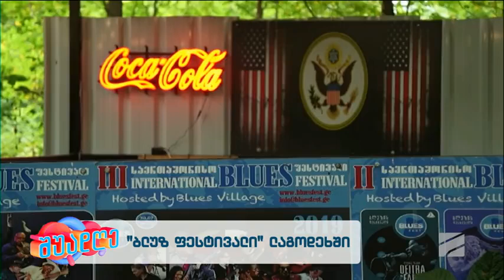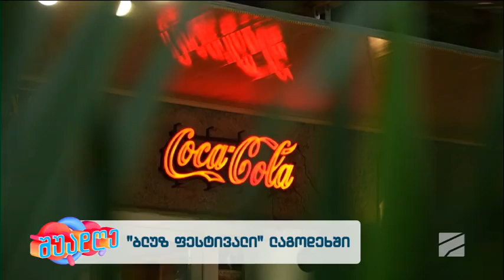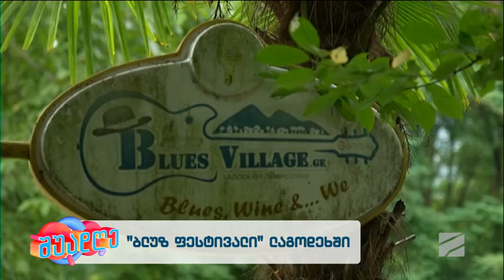ბლუზ ფესტივალი ლაგოდეხში; შუადღე-2024.07.24